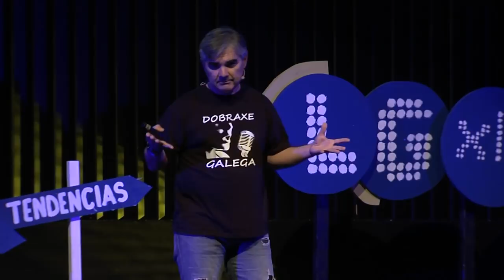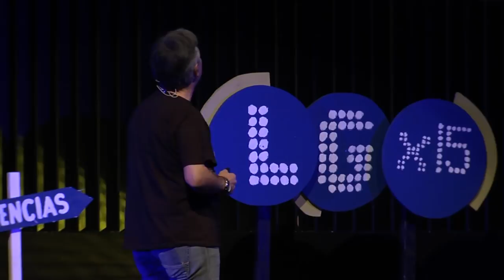A dobraxe, unha onda vital para o galego | José Antonio Rubal | LGx15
Desde a perspectiva de máis de trinta anos de experiencia no mundo da dobraxe en lingua galega propoño un achegamento á súa intrahistoria (os comezos non foron doados e as anécdotas son abundantes), ó seu desenvolvemento e aposta pola calidade lingüística (converténdose en modelo e referencia de uso), ás súas achegas para dotar de prestixio o idioma (colaborando na súa normalización, normativización e desenvolvemento), e ó seu futuro (incerto e tan necesitado de apoios).

José Antonio Rubal (O Valdouro, 1964). Actor e director de Dobraxe dende 1985, responsable da versión galega de filmes como Pulp Fiction ou Apocalipse Now e de series como A nanny, O príncipe de Bel Air, Heidi ou Marco. Voz habitual en galego, entre outros, de Alain Delon, Ben Affleck e Daniel Craig e do personaxe de Songoku. Profesor de Dobraxe no título propio de Especialista en Dobraxe da Facultade de Filoloxía e Tradución da Universidade de Vigo.